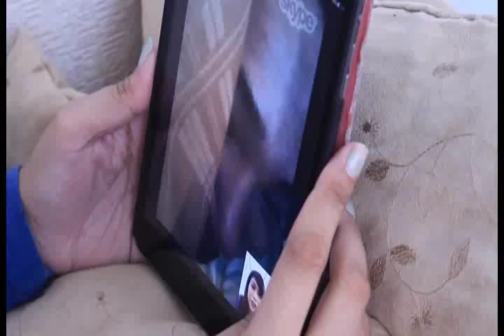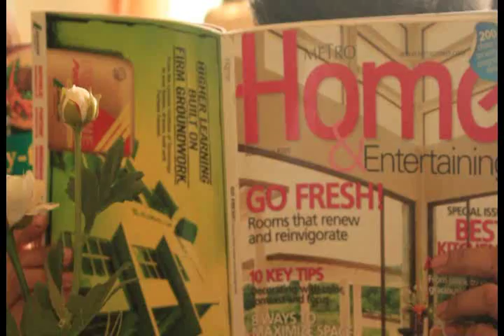MAT201 Prelim Project- Magkabilang Mundo